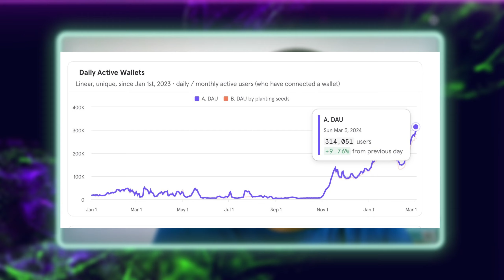AXIE INFINITY CAMBIA, o MU3R3...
00:00 Contexto y agradecimientos
01:17 AXP
02:44 Mucha competencia
05:35 Axie está estancado
06:48 No está mu3rt0
08:06 Conclusión